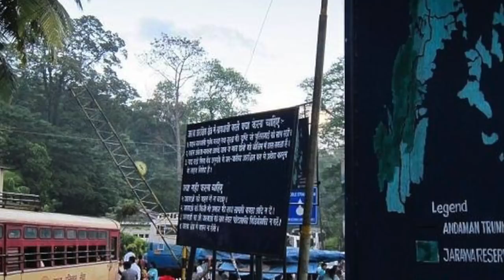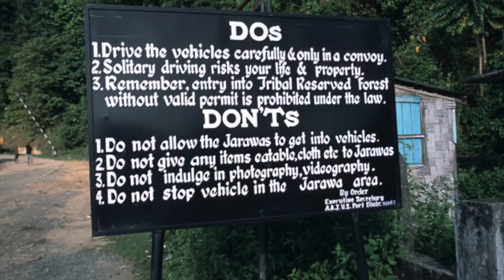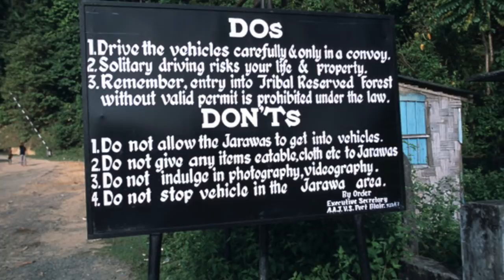அழிவின் விளிம்பில் பழங்குடிகள்! துரோகப் பின்னணி!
சென்டினல் மக்களைப் பற்றி தெரிந்துகொள்ள வேண்டும் என்ற ஆர்வத்தால் இணையத்தை அலசியதில் அந்தமான் பழங்குடிகளுக்கு நாம் இழைத்த துரோகங்கள் பற்றி அறிந்துகொள்ள முடிந்தது. இந்திய அரசும் அதன் பிரஜைகளும்  ஜாரவா என்னும் பழங்குடியின மக்களுக்கு இழைத்துக்கொண்டிருக்கும் துரோகம் இன்றளவும் நீடிக்கிறது.